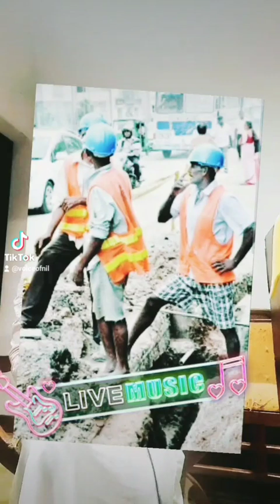Anduru kutiya thula ( අඳුරු කුටිය තුල - T M Jayarathna original ) covered by Nilmini